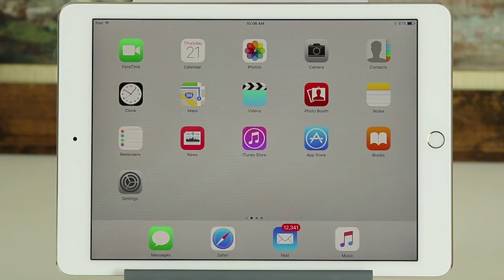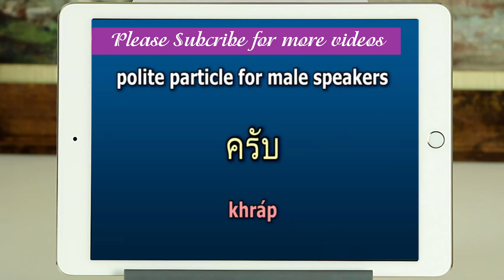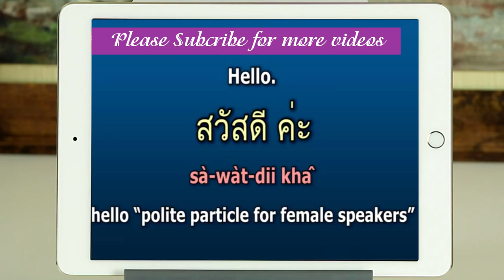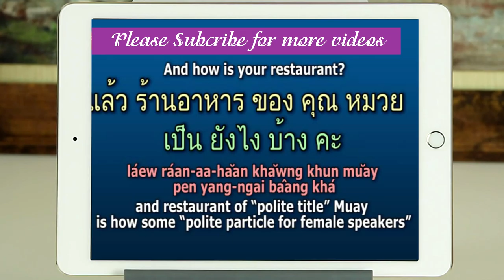LTP Thai Conversation Lesson 1